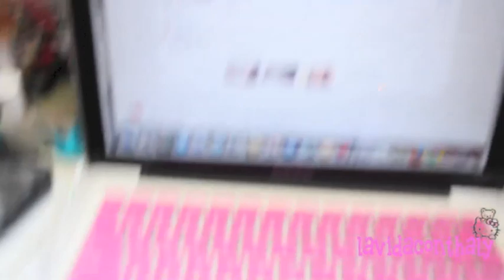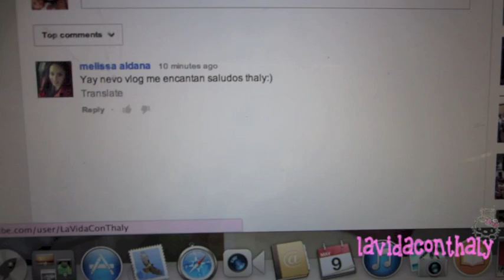Juguete nuevo! Mayo 9, 2O14 -Vlogs Diarios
♡:::::: CONTACTAME ::::::♡

thalyxoxo